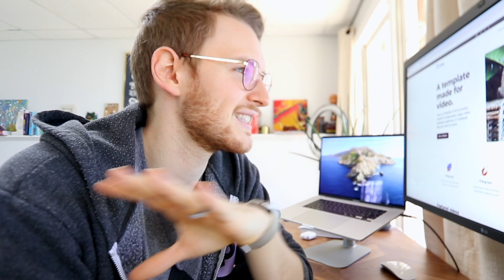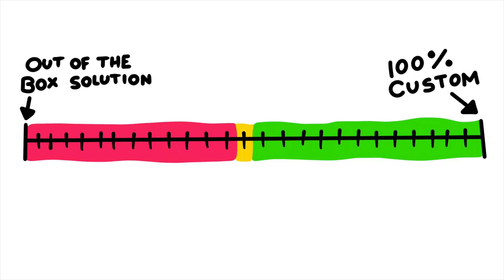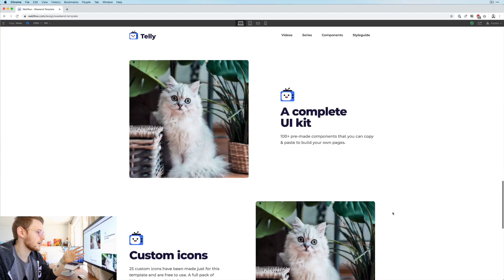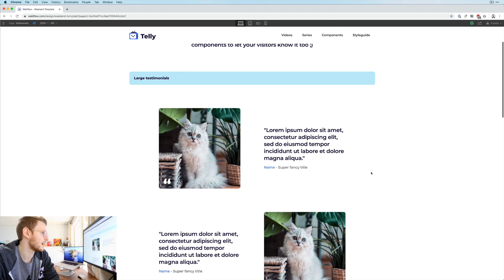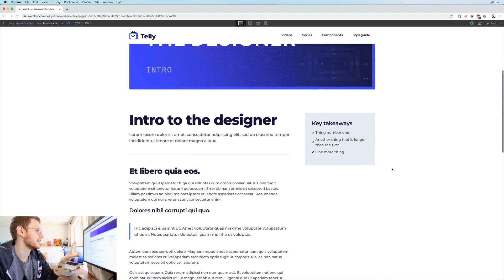001 - Making my first Webflow Template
I started working on my very first Webflow template. It's built specifically for video. Check it out

New to Webflow? Signup & start building without code